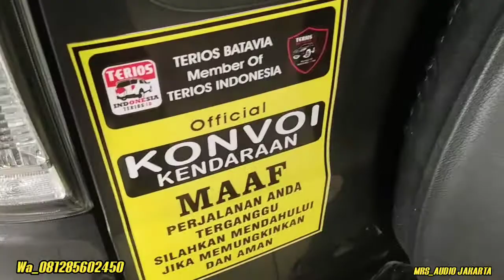Terios indonesia pasang kaca film di MRS_AUDIO JAKARTA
Lokasi work shop di jln utan jati pasar segar citra 2

BLOK KBI 01 lantai dasar dalam gedung

Patokan depan SMA 84 / cafe Ali kopi sebrang nya